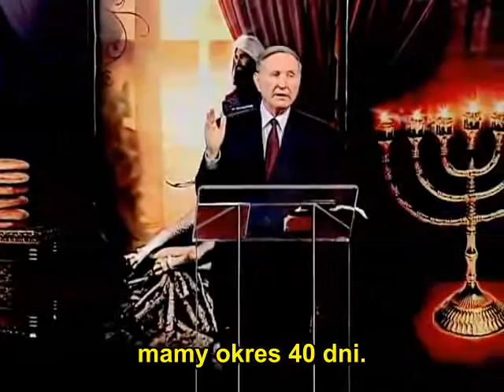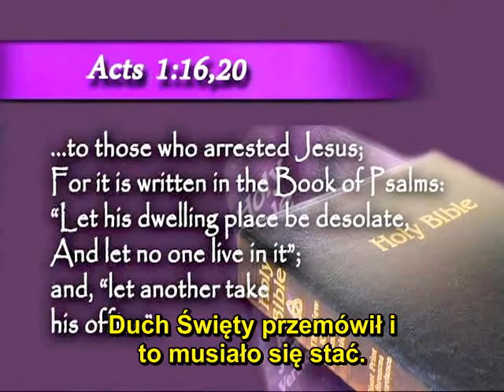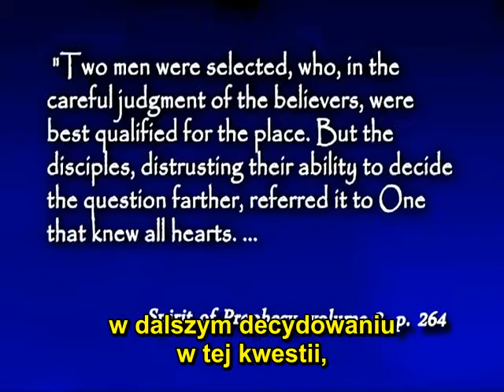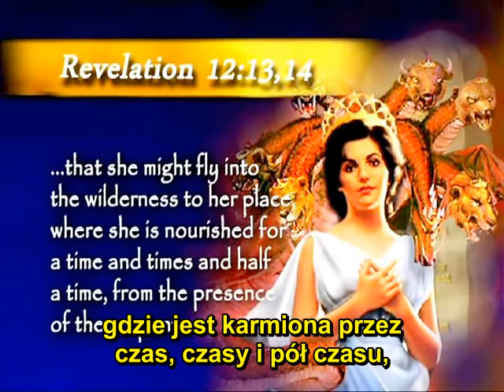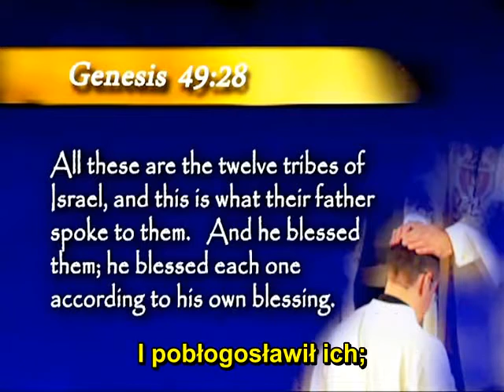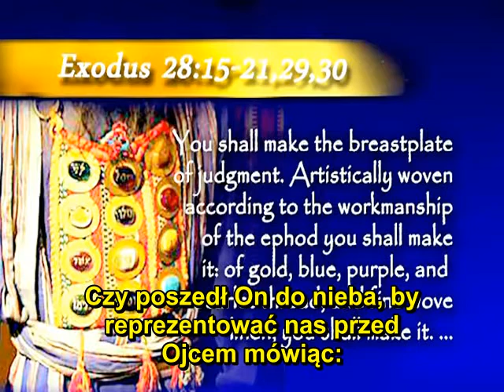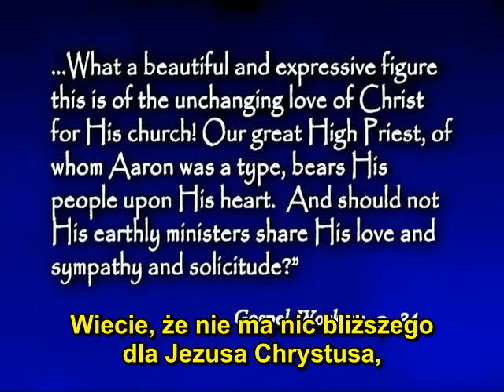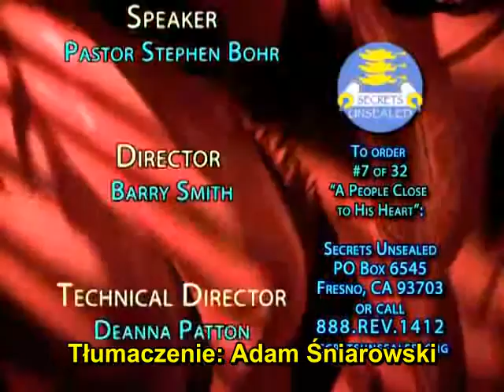Stephen Bohr - 07. Lud bliski Jego sercu (NAPISY PL) - Jego droga jest w świątyni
Studium biblijne z cyklu: "Jego droga jest w świątyni".
07. Lud bliski Jego sercu
tytuł oryginalny:
His Way Is In the Sanctuary
07. A People Close To His Heart
Biblijne sprawozdanie podaje, iż niezwłocznie po wniebowstąpieniu Jezusa, uczniowie przystąpili do wybrania apostoła na miejsce nieżyjącego Judasza. Czy rację mają ci, którzy uważają, że uczniowie niepotrzebnie pospieszyli się z tym wyborem, czy też sprawa ta ma o wiele głębsze znaczenie, niż się wielu wydaje?

UWAGA: Tytuł serii nawiązuje do słów "Thy Way Is In the Sanctuary" z Psalmu 77:13 w tłumaczeniu angielskiej Biblii Króla Jakuba (King James Version), co można tłumaczyć jako "Twa droga jest w świątyni". Polskie przekłady Biblii oddają to zdanie zazwyczaj jako: "Twoja droga jest święta" (Psalm 77:14 BT). Angielskie słowo "sanctuary" tłumaczone jest jako "świątynia" (tak samo jak wyraz "temple"), choć można je, oczywiście, tłumaczyć również jako "sanktuarium". Z uwagi jednak na tradycyjne polskie zrozumienie tego słowa w kontekście sanktuariów maryjnych, czego te wykłady w ogóle nie dotyczą, postanowiłem pozostać przy słowie "świątynia", by nie wprowadzać zamieszania.